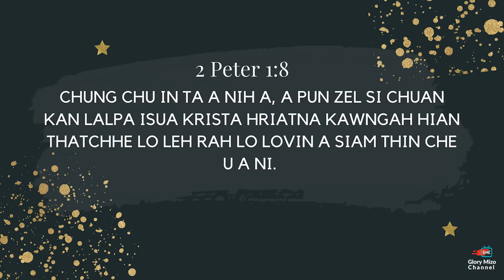NITIN ISUA NEN #85 | Phun I Nihna Hmun Apiangah Par Chhuang Rawh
Daily Devotional

Ziaktu : Lalremruata Khawlhring (Maruata)